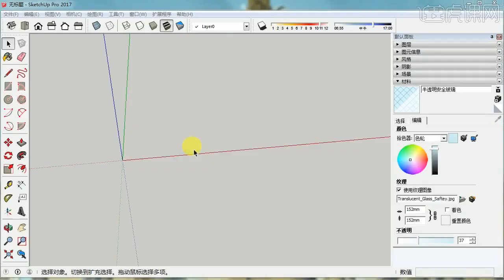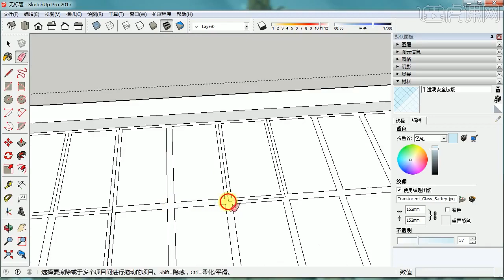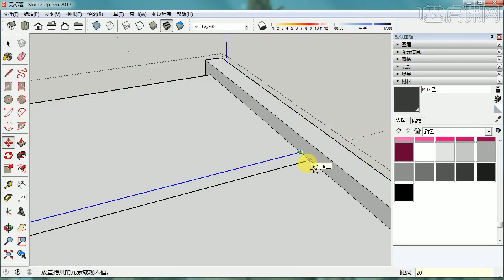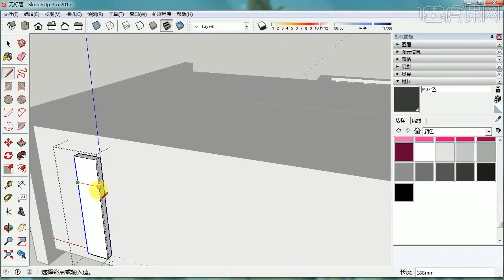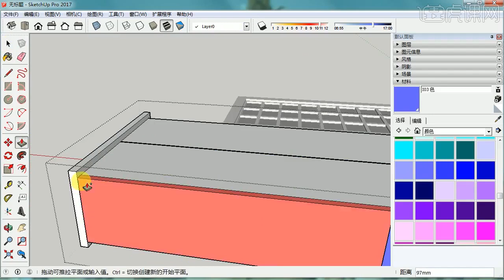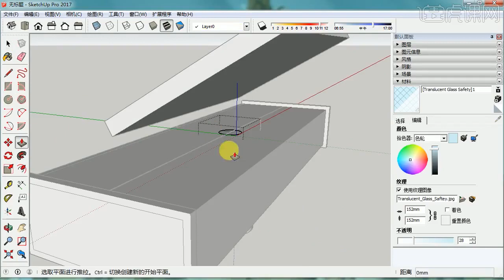课时9 练习题3 制作警示灯模型